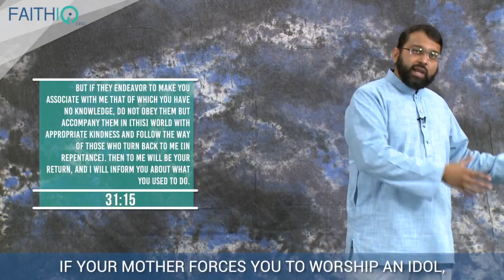Can I Be Loyal To My Country And Be A Good Muslim? - Shaykh Dr. Yasir Qadhi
Majority of us support and love the place where we live or where we come from. To what extent is this allowed? Can one be loyal to a country and at the same time be a good practicing Muslim? Can both go together?

Shaykh Yasir answers!